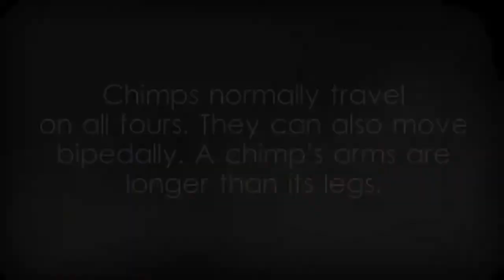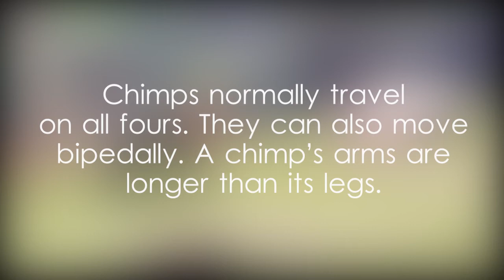Chimpanzee facts and and scientific classification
දෙහිවල සත්තු වත්තේ චිම්පන්සි, චිම්පන්සියා ගැන විස්තර, චිම්පන්සියාගේ පින්තූර, ශ්‍රී ලංකාවේ චිම්පන්සි,චිම්පන්සි in English,சிம்பன்சி இலங்கை,चिंपांज़ी श्रीलंका,Шимпанзе Шри-Ланка,黑猩猩 斯里兰卡,Chimpancé Sri Lanka,Chimpanzee at Dehiwala Zoo,chimp in Dehiwala,Chimpanzee in the Colombo District,Chimpanzee in the Western Province,Chimpanzee in Sri Lanka,Pan troglodytes animal in Asia,a species of great ape,animal native to the forests and savannahs of tropical Africa,common chimpanzee or robust chimpanzee,animals covered in coarse black hair,highly social animals in the world,mammals living in groups,animal with arms longer than its legs,highly intelligent mammals in the world,animals listed as endangered species,animals connoting playfulness and curiosity,Order Primates example video,Suborder Haplorhini example video,Infraorder Simiiformes example video,Family Hominidae example video,Subfamily Homininae example video,Tribe Hominini example video,Genus Pan example video,Chimpanzee P1000,Chimpanzee scientific classification,Chimpanzee scientific name,Pan troglodytes photos,Chimpanzee facts,Pan troglodytes details,Chimpanzee symbolism,Chimpanzee,Chimpanzee video,video on Chimpanzee,video related to Chimpanzee,video showing Chimpanzee,video,Yoshan,Bisanka,wildlife,animals,